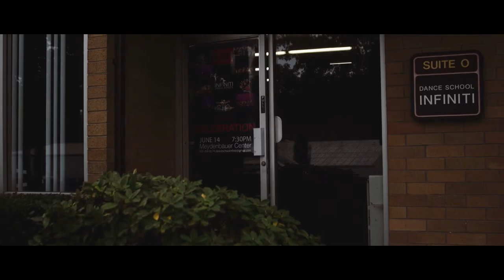'PASSION'. Philadelphia film.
A short film PASSION, about a professional ballroom dancer and
choreographer Umario Diallo. His ups, downs and his passion.

Our team offers you the services of a professional photographers and videographers in Philadelphia and surr.areas. We'll help you to capture your most important life events with pictures and videos.

Ask Artem

Thanks!

Philadelphia, philly, pa, pennsylvania, event drone pilot, wedding, weddings. engagement, proposal, marriage contemporary traditional documentary cinematic elopement, video, cinematographer cinematographers cinematography cinema cinemas film films studio. studios, service production cameraman productions, shoot shooting videography movie. movies, videograph, session filmmaker, filmmakers, videographer